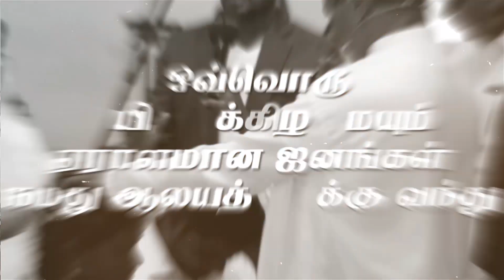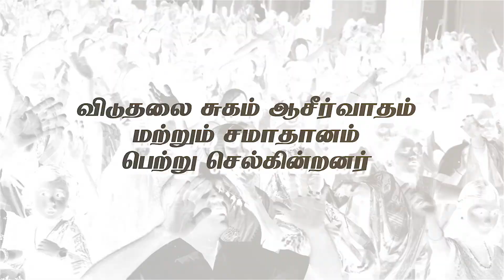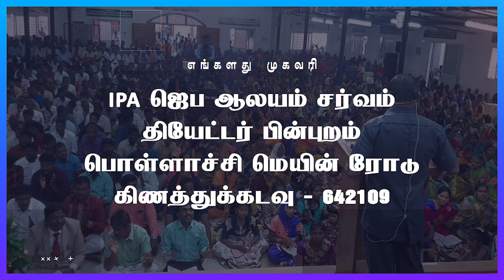Worship | வழியைக் கர்த்தருக்கு கொடுத்துவிடு | Ps. Philip Jeyaraj | Valiyai kartharukku | IPA Church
Songs
0:00 - Intro
02:21 - ஒரு தாய் தேற்றுவது போல்
09:25 - வழியைக் கர்த்தருக்கு கொடுத்துவிடு

Sunday Service Time's
1st Service - 05-00 AM
2nd Service - 07-00 AM
3rd Service - 09-00 AM
4th Service - 06-30PM

To Uphold:
Name: Kinathukadavu Indian Pentecostal Assemblies
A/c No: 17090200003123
IFS Code: BARB0KINATH (Fifth letter is Zero)..
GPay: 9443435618